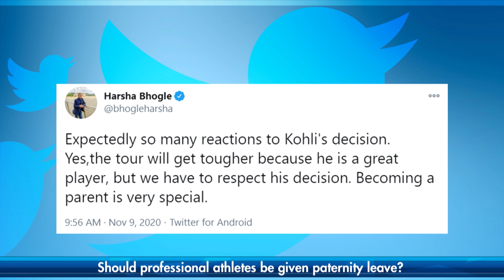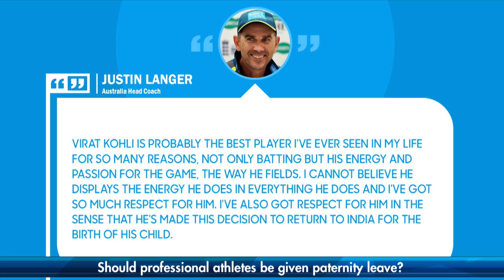Should professional athletes be given paternity leave? w/ Juliet Cuthbert | SportsMax Zone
The Zone team along with Juliet Cuthbert discuss if professional athletes should be given paternity leave.